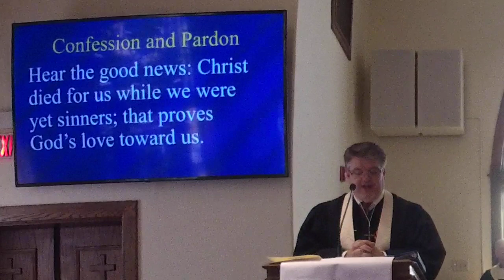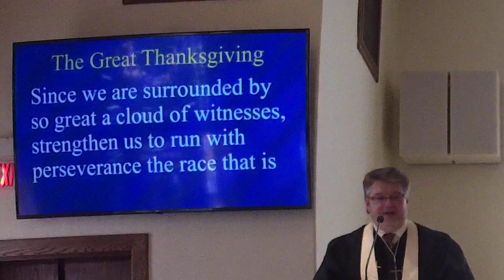Sunday Worship Pikeville United Methodist Church November 7, 2021